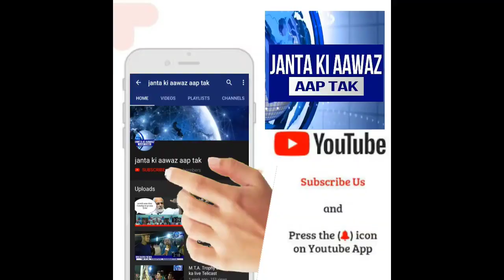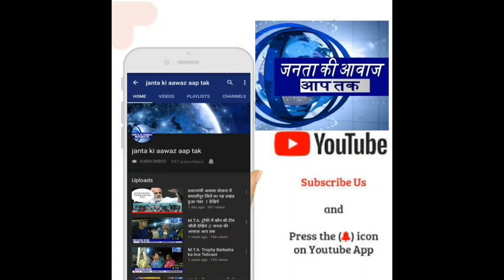कड़ी सुरक्षा में ताजपुर नगरपालिका उप चुनाव सम्पन्न || EVM में कैद हुआ इन प्रत्याशियों का किस्मत देखें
*कड़ी सुरक्षा में ताजपुर नगरपालिका उप चुनाव सम्पन्न*
समस्तीपुर, ताजपुर नगरपालिका उप चुनाव 2023 में उपाध्यक्ष का चुनाव था जो शुक्रवार को कड़ी सुरक्षा में शांतिपूर्ण माहौल में सम्पन्न हुआ। उपाध्यक्ष की कुर्शी के लिए कुल 8 प्रत्याशी अपना- अपना किस्मत आजमा रहे थे,जिनका रिजल्ट कंट्रोल यूनिट में कैद हो गया। कौन प्रत्यासी भाग्यशाली रहे वो तो अब गिनती के बाद हीं पता चलेगा। मगर आंकड़ो के मुताविक चुनाव त्रिकोणीय रहा। चुनाव चिन्ह घड़ा छाप,नाव छाप एवं तितली छाप के बीच संघर्ष होते नजर आया। उधर
जानकारी देते हुए निर्वाचन पदाधिकारी सह बीडीओ मनोज कुमार ने बताया कि नगरपालिका क्षेत्र में कुल 27 वार्ड में 47 मतदान केंद्र है। जहां पुरुष मतदाताओं की संख्या-17919 है, वहीं महिला मतदाताओं की संख्या-15889 है। महिला पुरुष मिलाकर कुल मतदाताओं की संख्या 33808 है जिसमे से मात्र 16312 यानी 48.33 प्रतिशत वोटिंग हुए। पुरुष 8429 यानि 47.03 प्रतिशत और महिला 7883 यानि 49.62 प्रतिशत । वोट का प्रतिशत कम होने का कारण रहा अत्यधिक गर्मी और धूप। लोग घर से नही निकल पाए। वही मिली जानकारी के अनुसार मतदान केंद्र संख्या 19/2 एवं 23/2का कंट्रोल यूनिट(C U) मॉक पोल से पहले तकनीकी खराब हो गया था जिसको पदाधिकारियों द्वारा स-समय  बदला गया। वही कई जगहों पर मतदाताओं को मतदाता पर्ची नही मिला था जिसको लेकर लोग नाराजगी दिखा रहे थे।